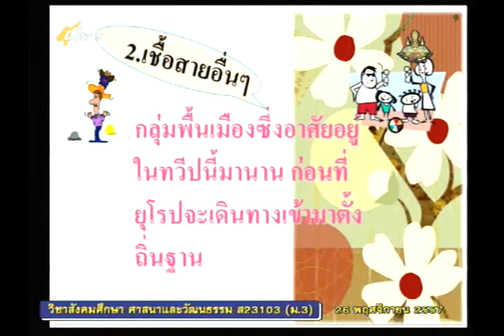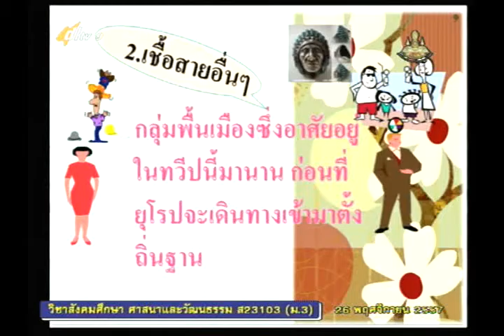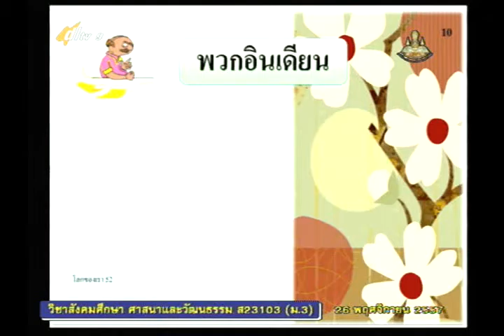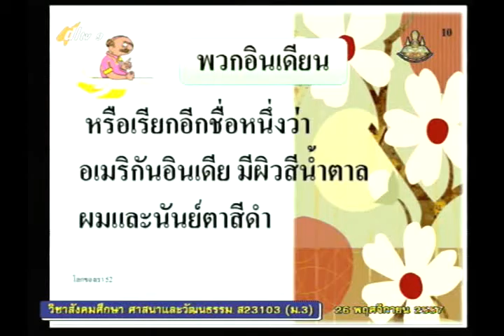015B+9261157+ส+ลักษณะทางประชากร+socm3+dl57t2